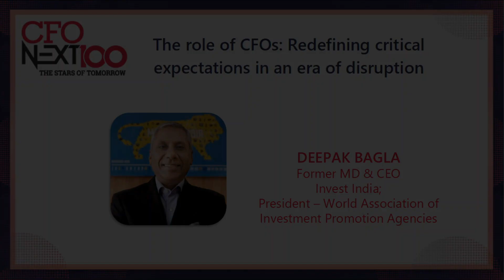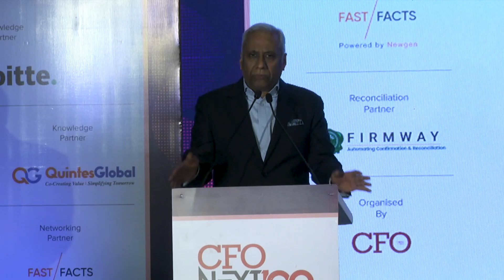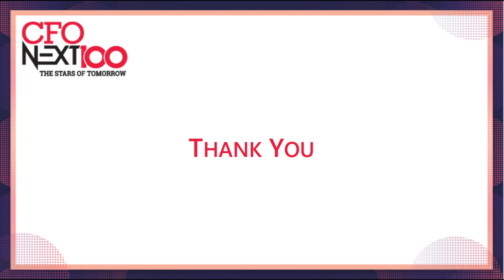CFONEXT100 2023: Chief Guest Address by Mr Deepak Bagla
In his chief guest address at the 12th CFONEXT100 event, Deepak Bagla, Former MD and CEO, Invest India, spoke about the formidable challenges facing financial leaders in a rapidly changing business landscape. Emphasising the evolving role of CFOs, Mr Bagla highlighted the impact of global economic shifts and technological disruptions, and the imperative for financial leaders to redefine their roles amid unprecedented change was underscored. He also stressed on the importance of health amid professional demands, leaving CFOs with insights to navigate complexity and contribute to India's ascent as a global economic force.